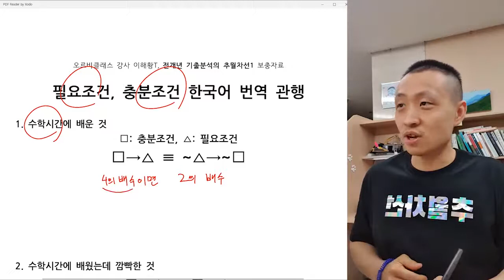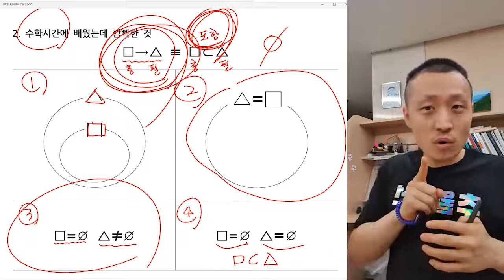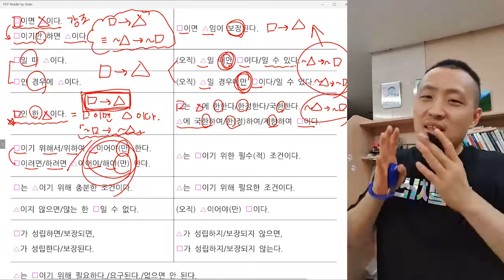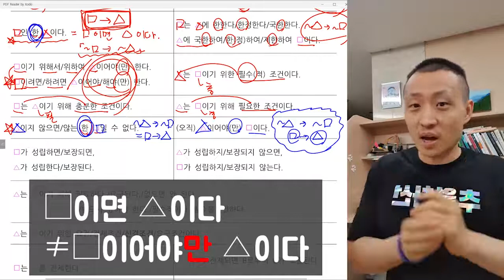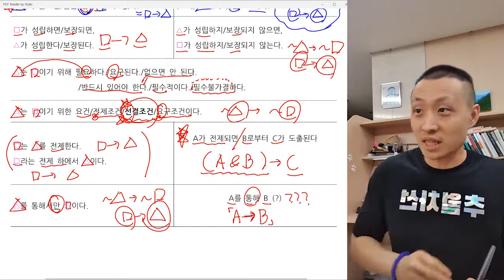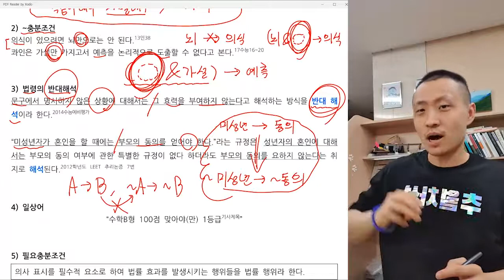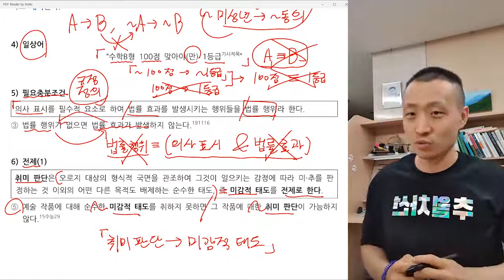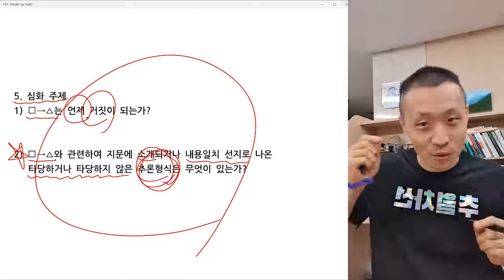[오르비 클래스] [One Point Lesson] 필요조건 충분조건 한국어 번역 관행 총정리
1994학년도 1차 수능부터 2012학년도 수능까지 42회분 시험을 분석하여, 반복되는 출제패턴 체화합니다.

기출분석의 추월차선1 - 1994학년도 1차 수능~2012학년도 수능